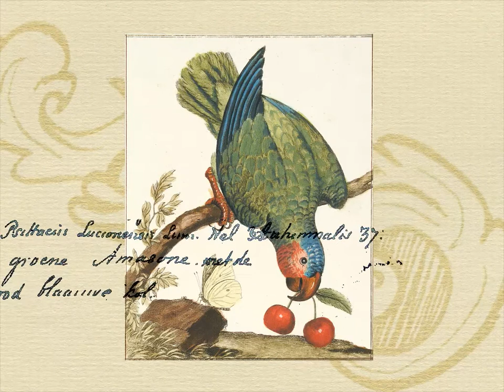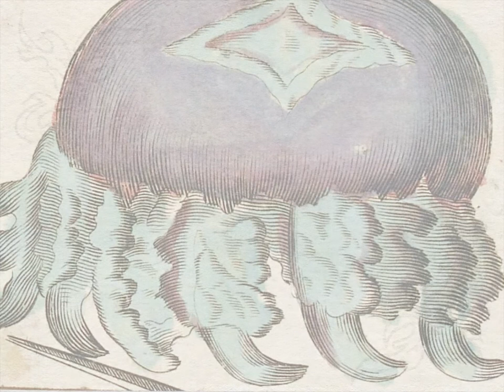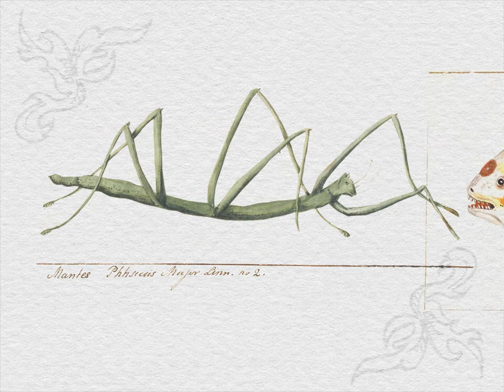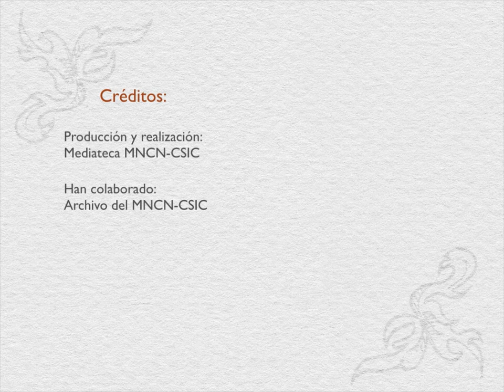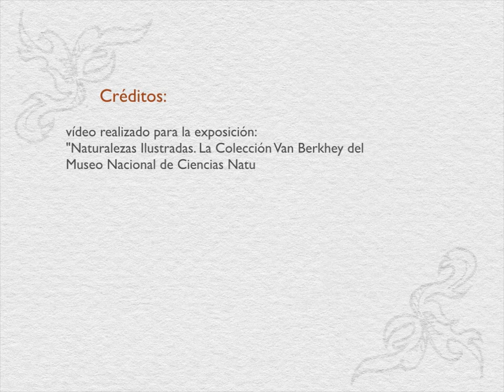Naturalezas Ilustradas. La colección van Berkhey del Museo Nacional de Ciencias Naturales.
La colección iconográfica reunida por el holandés Johannes Le Francq van Berkhey (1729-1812) fue adquirida en subasta pública para el Real Gabinete de Historia Natural en Ámsterdam, en 1785, por orden de Carlos III. Tras llegar a Madrid sin la compañía de catálogo, el director del Gabinete, Franco Dávila, realiza un inventario manuscrito de la colección que poseía más de 9.000 piezas. Personajes importantes en la adquisición de la colección fueron Ignacio Asso y del Río, cónsul general de España en Ámsterdam cuando se publica el catálogo de la subasta, Jose Moñino y Redondo, conde de Floridablanca, Secretario de Estado y del Despacho desde 1777 y benefactor del Real Gabinete de Historia Natural, y el propio Franco Dávila.

Van Berkhey, médico, naturalista y dibujante es el autor de cientos de dibujos de su colección que aunque era fundamentalmente zoológica incluía también plantas, minerales, rocas y fósiles, con un gran valor tanto artístico como científico.

El Museo Nacional de Ciencias Naturales custodia más de 4.000 ilustraciones zoológicas (dibujos y grabados) en las que se han podido identificar alrededor de 50 artistas de los siglos XVII y XVIII, aunque la mayoría de los dibujos están realizados por el propio van Berkhey y por Jacob L'Admiraal. Otros autores son Beeldemaker, Holsteijn, Hengstenberg, y Durero.